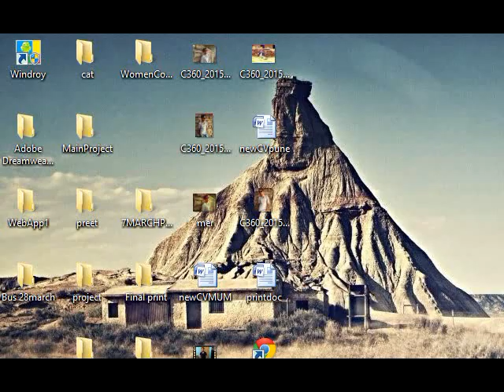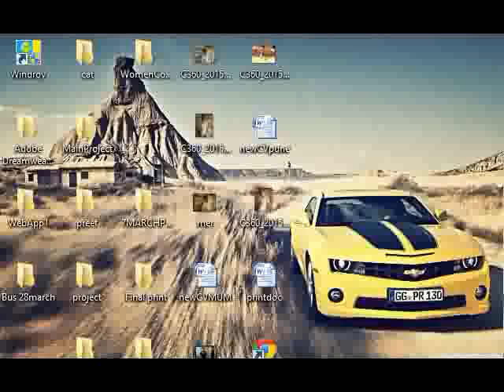GUilded arena Fight mpeg4